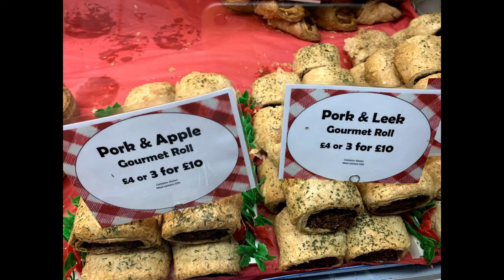(MCM) Manchester Christmas Markets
Map of Manchester Christmas Markets 2021 - and guide to all the locations
What to find where as Manchester's Christmas Markets make their big The MEN